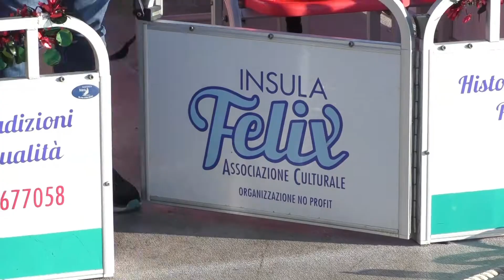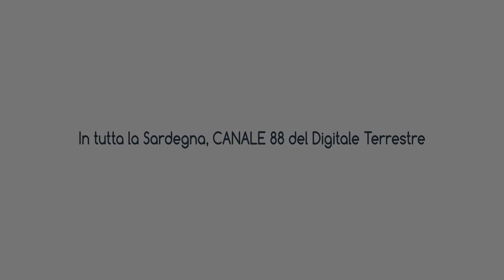Proseguono gli eventi natalizi in Gallura - 2021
Teleregione Live televisione, canale 88 del Digitale Terrestre